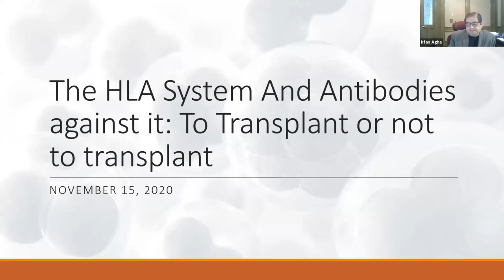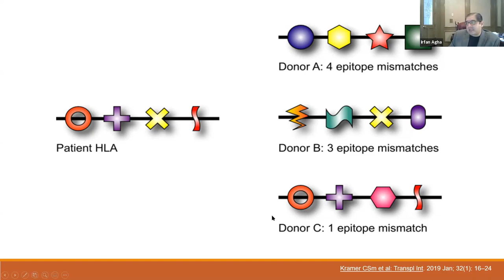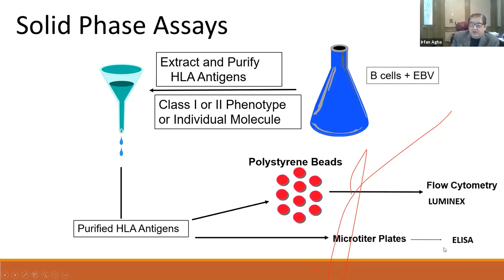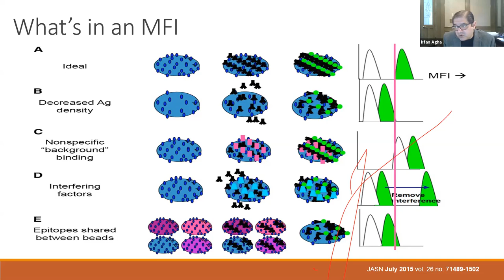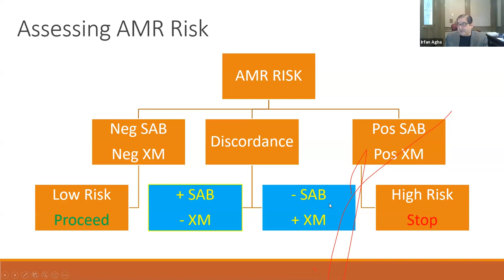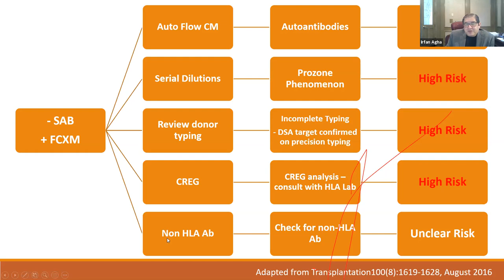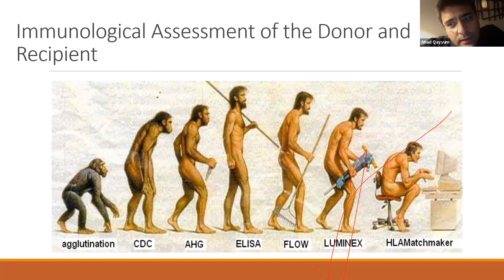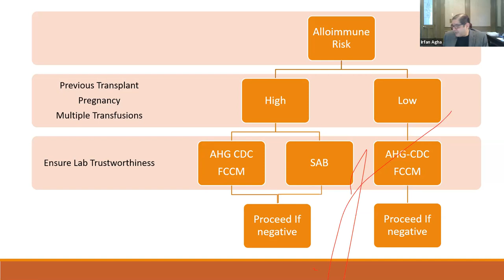Human Leukocyte Antigen (HLA) and Kidney Transplantation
MERIT Nephrology case discussion
Topic: Human Leukocyte Antigen (HLA) and Kidney Transplantation
Date: Nov 21st, 2020